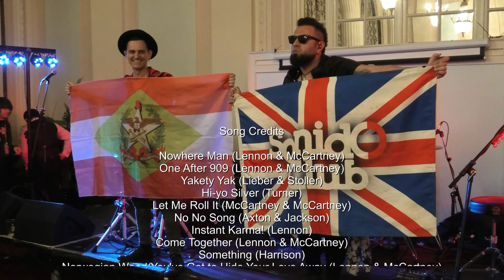SONIDO CLUB Beatles tribute duo @ International Beatleweek Liverpool UK 2023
Southern Brazil-based from Florianôpolis, Sonido Club consists of Anderson Tombini on drums & lead vocals with Jerõnimo Jr. on guitars and midi bass pedals & vocals.
Playing @ The Derby Suite, Adelphi Hotel Sunday 27th August 2023 -with additional material from Tung Auditorium, Yoko Ono Lennon Centre Saturday 26th August 2023.

00:00:00  Nowhere Man – The Beatles
00:03:45  One After 909-Yakety Yak-Hi yo Silver-One After 909 medley
00:06:23  Let Me Roll It – Paul McCartney & Wings
00:09:25  Handle With Care – Travelling Wilburys
00:12:06  No No Song – Ringo Starr
00:14:22  Instant Karma! – John Lennon & The Plastic Ono Band
00:16:30  Come Together – The Beatles
00:20:05  Something – The Beatles
00:22:56  Norwegian Wood-Hide Your Love Away – The Beatles
00:22:43  In Spite Of All The Danger – The Quarrymen
00:28:54  Ob-la-di Ob-la-da – The Beatles
00:33:30  Revolution – The Beatles
00:36:55Eleanor Rigby – The Beatles